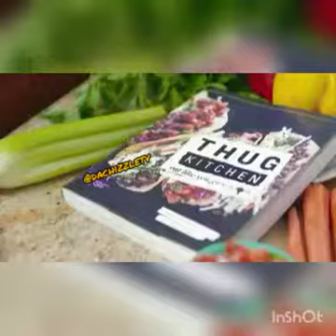Eat like you give a f!!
Eat right, eat like you care